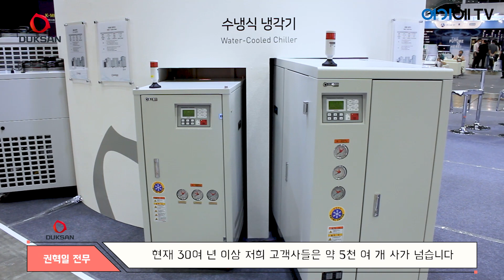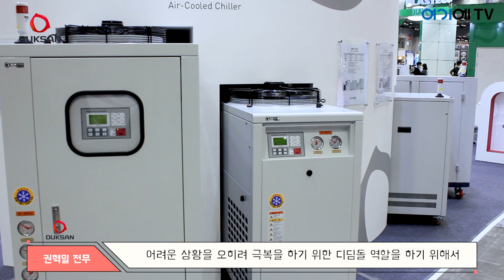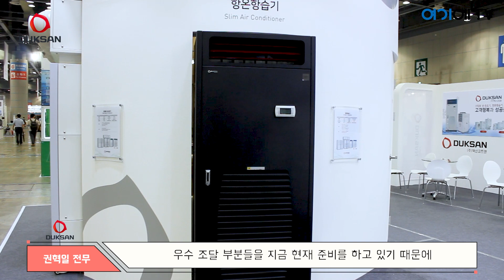[KOPLAS 2021] 덕산코트랜 영상인터뷰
덕산코트랜은 1989년에 설립을 한 이후에 30여 년 이상 산업용 냉각기, 항온항습기, 히팅 유니트 등 냉각시스템 전반으로 장비를 생산하고 있습니다. 이번 코플라스 전시회에는 인버터 냉각기, 정밀형 냉각기, 정밀형 항온항습기 등을 출품해 많은 관심을 받았습니다.